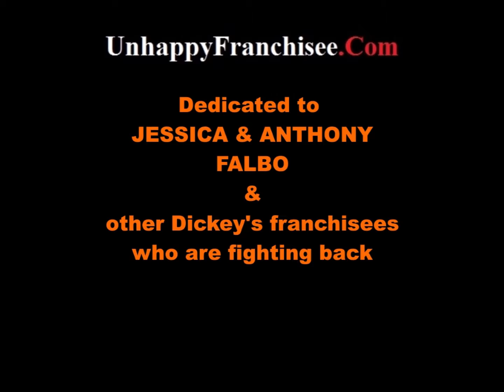Folked Up Friday Episode 2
Folked Up Friday Episode 2 features the world-famous Boney Fingers debuting his work-in-progress "The Night I Burned My Dickey's Down," a fictional account of a Dickey's Barbecue Pit franchise owner who would rather set fire to his store than allow DBRI to "churn" it to another owner doomed to fail.

The song is a parody of Robbie Robertson's classic "The Night They Drove Old Dixie Down."  Parody Lyrics by Boney Fingers.

THE NIGHT I BURNED MY DICKEY’S DOWN
Boney Fingers

Virgil Kane is my name & I was a Dickey’s franchisee,
Til Dickey’s corporate came and demanded all of their fees.
I spent all I had to open the store
Mortgaged my house to borrow some more
I asked for help, Dickey’s lawyers got mean
Sent me the nastiest default letter you ever seen

Franchise Directors were screaming
And Dickey’s lawyers were scheming, they went...
More, more more more more more… We take all you got & then we take more…

Like the owner before me, I bought this Dickey’s store
And like all the owners before him, I wound up broke and buttsore
Dickey’s hid all the stores they churned
And they lied about all the money we’d earn
They wanna to sell it again, but I’ll be durned
I’ll torch this pit before another poor sucker gets burned

Now homeless and holding signs, my wife she says to me
"Virgil, quick!  Come see!  There goes Roland Dickey!"
Now I don't mind sleeping in the grass
In a box ‘neath a Dallas overpass
But sometimes I dream of a fiery pit
With both the Roland Dickeys turning on a spit.

Day of reckoning’s coming, owners and employees
Just what role have you played in the Dickey’s tragedy?
Did you contact UnhappyFranchisee?
Did you share what you knew anonymously?
Or did you mind your business, help Roland get rich
Did you help expose that thieving son-of-a... ?